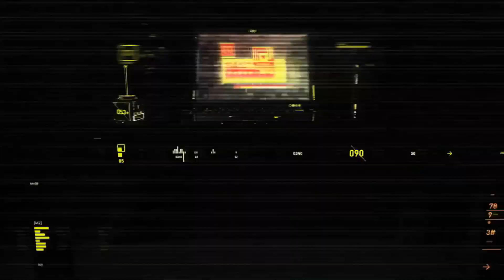MASIH PEMULA GW - FREE BATTLE ITACHI UCHIHA - Naruto Shippuden: Ultimate Ninja Storm 4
Hai Guys
Egie Fourze Is Here

So kali ini gw bermain Game Naruto Shippuden Ultimate Ninja Storm 4
Berhubunga gw pecinta anime yg satu ini dan kebetulan juga kalian ingin supaya gw membuat konten game naruto ini di channel gw

Jadi di episode kali ini gw akan main Di Free Battle Tournament untuk nge-test main doang dan sekaligus belajar supaya terbiasa

so kalian penasaran ??

yuk langsung aja ke videonya